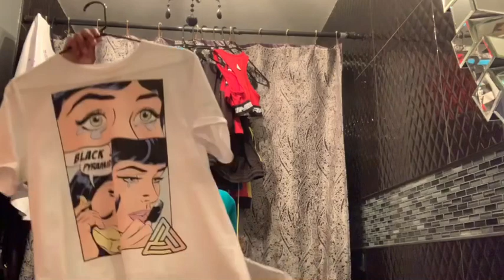BIG BLACK PYRAMID HAUL!!